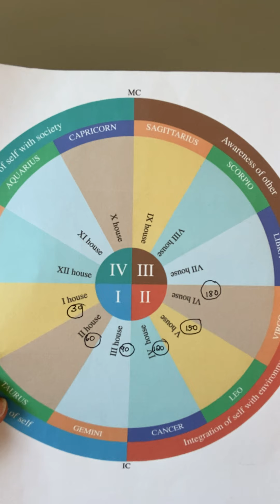TAURUS-LEARN ASTROLOGY FOR BEGINNERS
Through the power of astrology, I can help you develop your abilities and enjoy a bliss-filled life.
"I can help you convert worry to trust, insecurity to empowerment, and fear to confidence."-- Ev
I provide Astrology Natal Chart consultations for adults, newborns, children, family members, and pets.  Compatibility, coaching, and future forecasts are available.  Live online courses are offered throughout the year.

Ex-medical expert, now 50+ years experienced astrologer supporting and advising professionals who want quick and straightforward solutions.
She connects you with your spirit guides, angels, and the invisible world. You discover your strengths, weaknesses, and infinite possibilities.
Ev Zervoudakis, Professional Astrologer Founder of Holistic Healing Astrology, Inc
Mission:  To share metaphysical knowledge to uplift human beings.